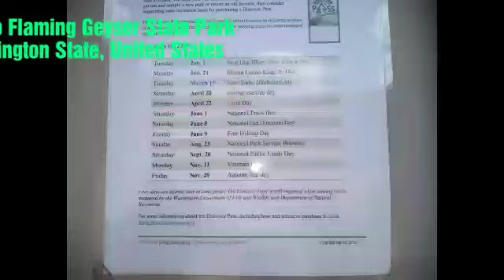Flaming Geyser State Park, Washington state, United United States of America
Trip to the Flaming Geyser State Park